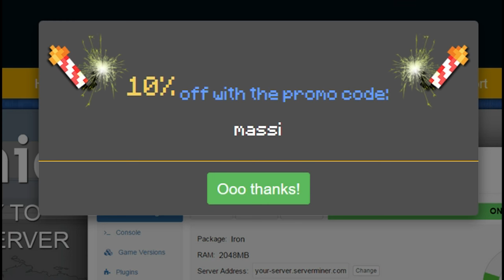¡JUGANDO CON MINIMASSI A SKYWARS! | MINECRAFT SKYWARS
Juego Skywars con MiniMassi, mi aprendiz!

---► APARTADO POSTAL (Envíame dibujos, cartas, lo que quieras!):
- 38410 Los Realejos, Santa Cruz de Tenerife, España

---► CANCIÓN DE LA INTRO:
- Nightcore - E.T

---► Blue Yeti

---► Mirillis Action
---► Fraps

---► PC
---► PS4